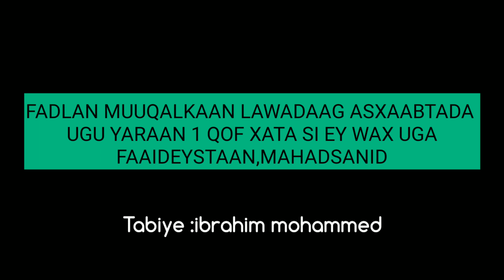Sideen Ku ogaada inaan ahay ahlu Janna ama ahlu naar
هذا حديث صحيح رواه الشيخان في الصحيحين، قالوا يا رسول الله بين لنا ديننا كأنا خلقنا الساعة؟ فقال عليه الصلاة والسلام: ما منكم من أحد إلا قد كتب مقعده من الجنة ومقعده من النار قالوا: يا رسول الله أفلا نتكل على كتابنا وندع العمل؟ قال: اعملوا فكل ميسر لما خلق له، أما أهل السعادة فييسرون لعمل أهل السعادة، وأما أهل الشقاوة فييسرون لعمل أهل الشقاوة، ثم تلا قوله سبحانه: فَأَمَّا مَنْ أَعْطَى وَاتَّقَى ۝ وَصَدَّقَ بِالْحُسْنَى ۝ فَسَنُيَسِّرُهُ لِلْيُسْرَى ۝ وَأَمَّا مَنْ بَخِلَ وَاسْتَغْنَى ۝ وَكَذَّبَ بِالْحُسْنَى ۝ فَسَنُيَسِّرُهُ لِلْعُسْرَى [الليل:5-10] رواه البخاري وهو في الصحيحين من حديث علي ، وفي المعنى أحاديث كثيرة في هذا المعنى.

💚اللهم صلي علي محمد💚

💙yaa Allah noonaxariiso💙